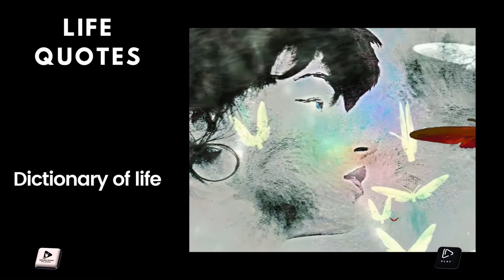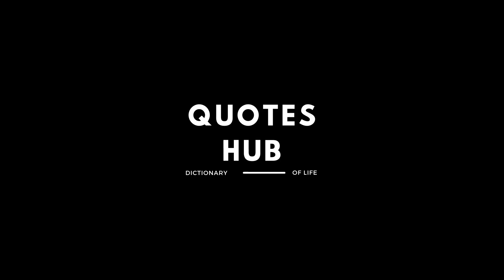Kun Fayakun کُنْ فَیَکون No Copyright